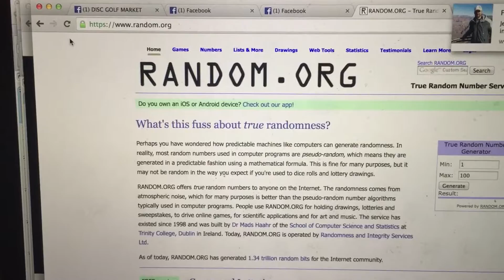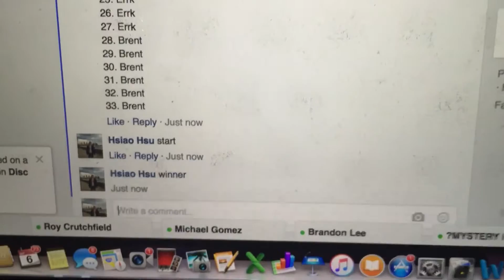MG WC Tern